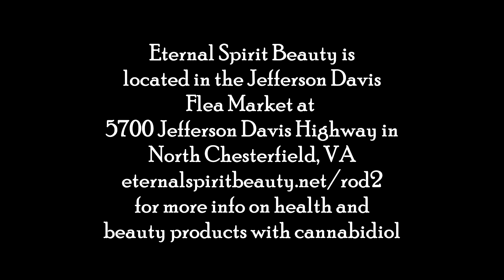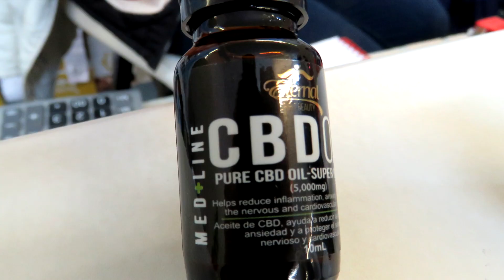Eternal Spirit CBD Spanish